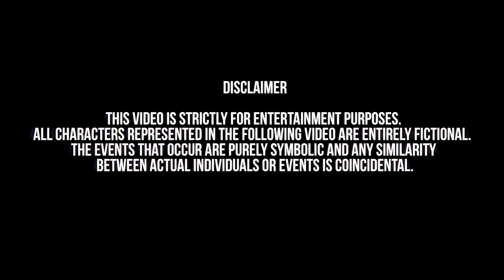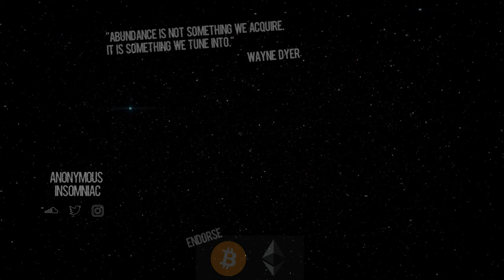baccyard - SECTION SIXTY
bitcoin: 1HxM9R6yu967AcnmnssbM8iX9DGyjyQub9
chainlink: 0x429Fd9A878A547393Deb4a0fBb88dCa90cA7EEeA
ethereum: 0x429Fd9A878A547393Deb4a0fBb88dCa90cA7EEeA